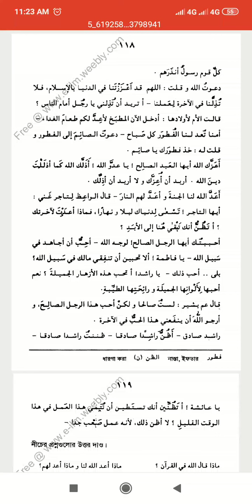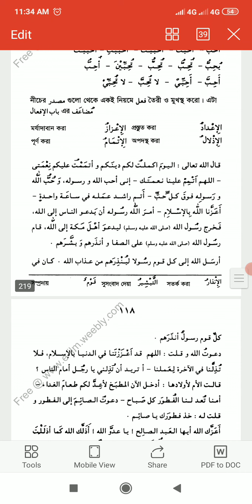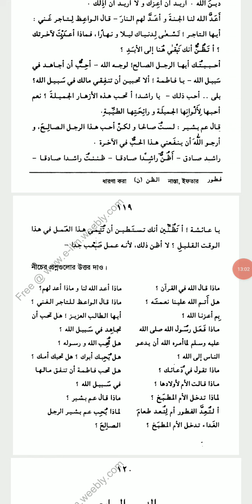الصف: السابع،المادة: العربية،الدرس العام:الدرس السادس،الدرس الخاص: النصوص العربية،المعلم:عبد الرحيم